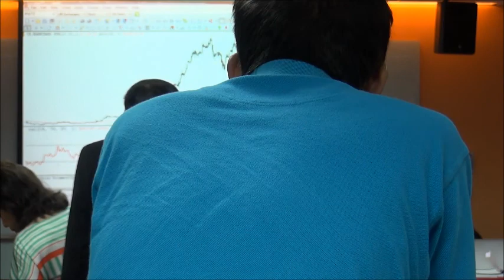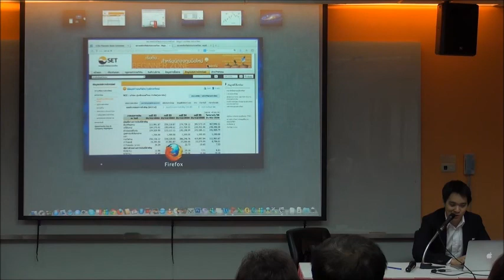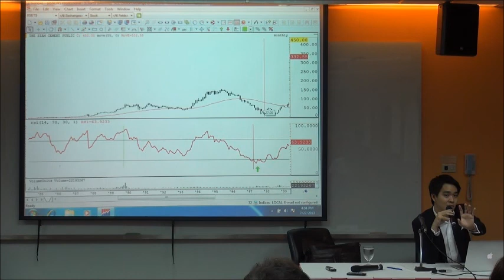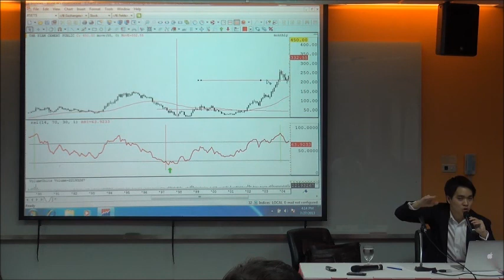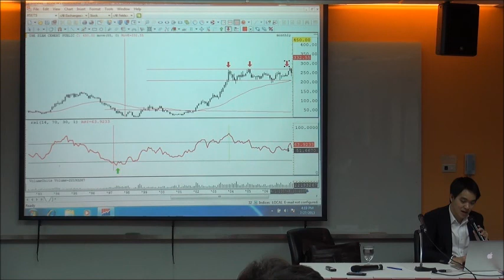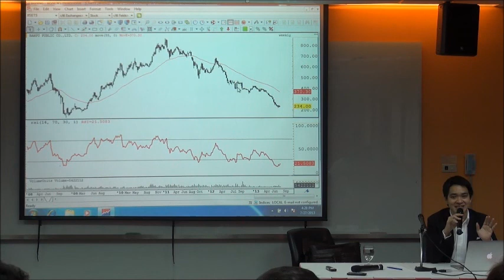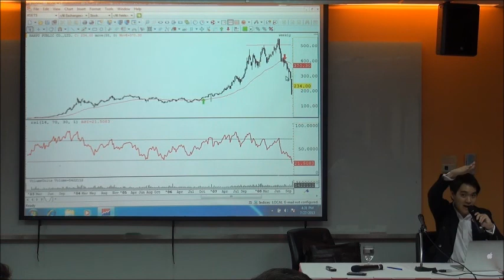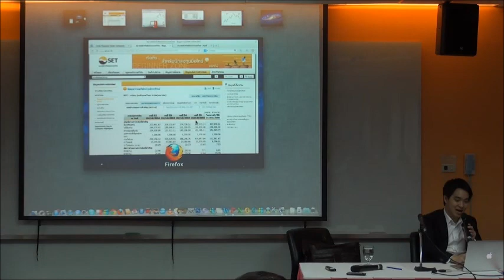288-2556 วิเคราะห์วัฏจักรหุ้น โดยใช้กราฟ ภาววิทย์ กลิ่นประทุม 8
คุณภาววิทย์ กลิ่นประทุม
ที่ปรึกษาการลงทุน  บล.บัวหลวง   บรรยายในโครงการอบรม
"กลยุทธ์การบริหารเงินลงทุนให้ได้...ผลตอบแทนดีที่สุด" (CSI) รุ่นที่ 1
วิทยาลัยนวัตกรรมสังคม มหาวิทยาลัยรังสิต